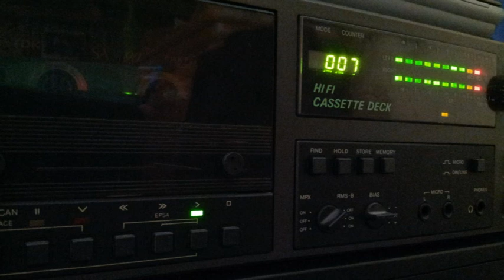[Tape 365] Rave Satellite - Tom Wax 1997-06-xx [side B]